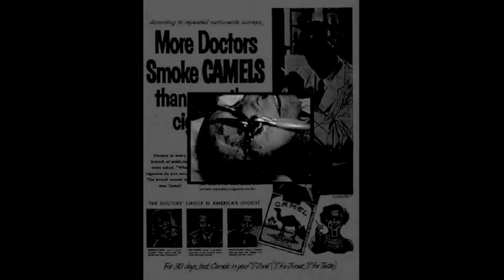Contraktor - Turf War (2014 FULL EP)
Some Of The Men 0:00-4:30
813: 4:31-7:28
Dopeman: 7:29-15:09
Queer Noise To Drown The Jazz Fags: 15:10-31:53
Haarsh Dope (Dopeman Cont'd.): 31:54-41:48